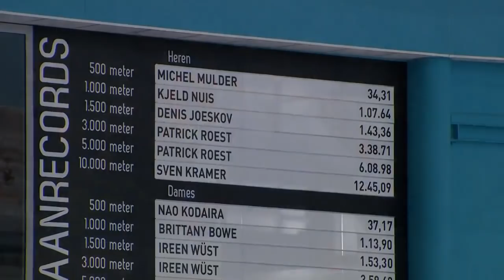Danila Semerikov 5000m - 6:08.96 (TR). WC4 Heerenveen 2018/2019